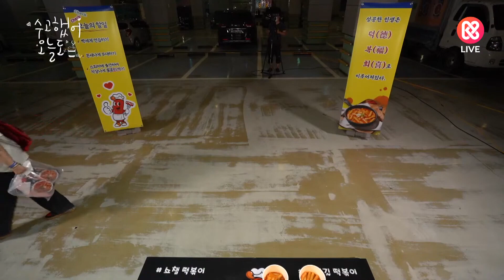(유료광고포함) 쇼챔피언 366회 퇴근길 "수고했어, 오늘도" 이번 주 아이돌은? ATEEZ, 로켓펀치, 세러데이, 1TEAM , 홍은기 etc.ㅣ풀버전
쇼챔피언 366회 퇴근길 "수고했어, 오늘도" 이번 주 아이돌은?
- 에이티즈, 로켓펀치, 세러데이, 원팀, 홍은기 etc.
- ATEEZ, ROCKET PUNCH, SATURDAY, 1TEAM, HONG EUN GI etc.

고단한 하루를 마친 아이돌들♥
커피 한 잔과 함께 토닥토닥~ 함께 하실래요?